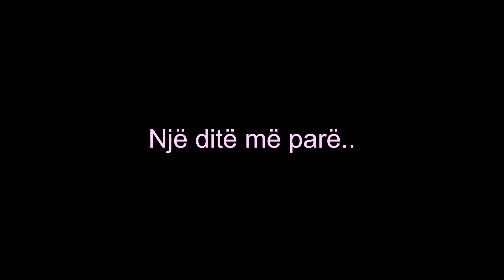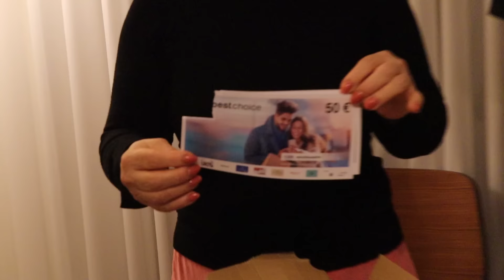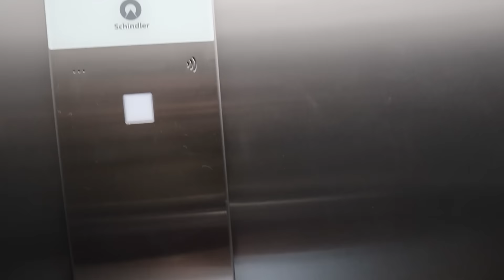VITI I RI NE NJE FAMILJE SHQIPTARE - DO BEHEM TEZEE ! hapim dhurata , pagesa +1000 euro ! ADISA GJO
S N A P C H A T :
➭ adisa.gjo